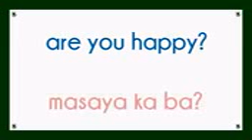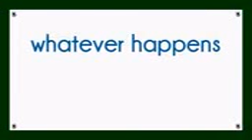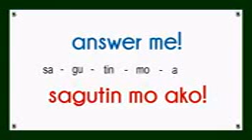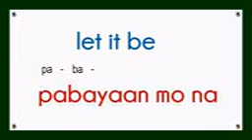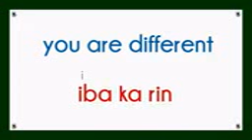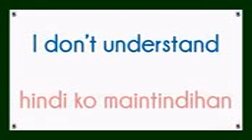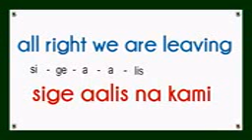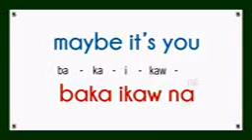English tagalog useful Daily expression #117